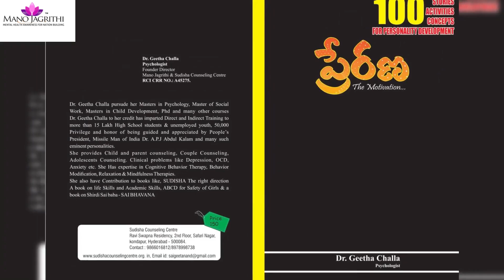నాన్న కొండెక్కితా telugu stories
నాన్న కొండెక్కితా
మరిచాడు telugu stories